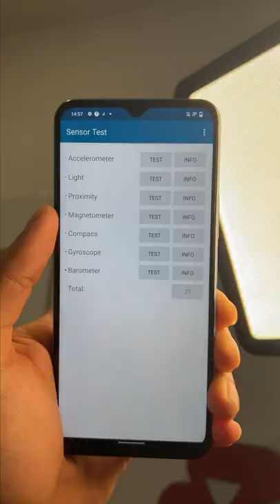Cheapest 5G Phone! iQOO Z6 Lite 5G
This video is made in collaboration with iQOO.